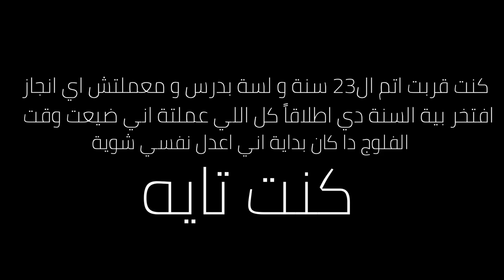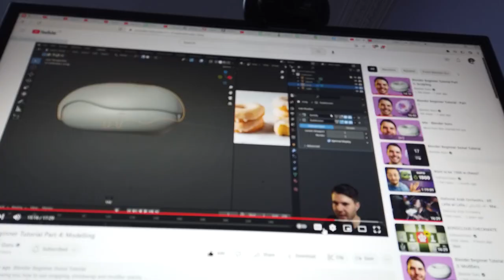حازم و الدونات - Vlog 10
NTV #1
No Timeline Vlog
اي فيديو بالديسكريبشن دي او بالأنترو دي دا معناة ان الفلوج دا مش مترتب و اي ترتيب تم كان في الايديتنج و غير معروف امتي اتصور او كان الهدف منة اية لأني علي مدار ال4 سنين اللي فاتو صورت كتير و مفيش حاجة نزلت من الحاجات دي فقررت اني استغل الفيديوهات الكتير اللي عندي دي و اعمل منها فلوج